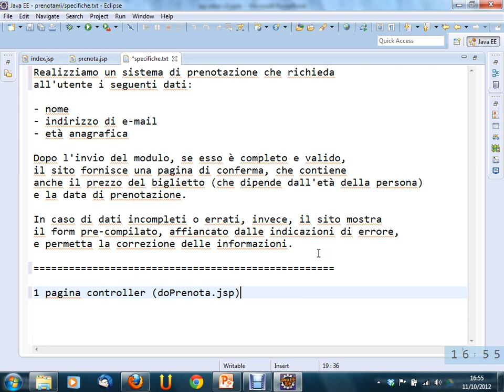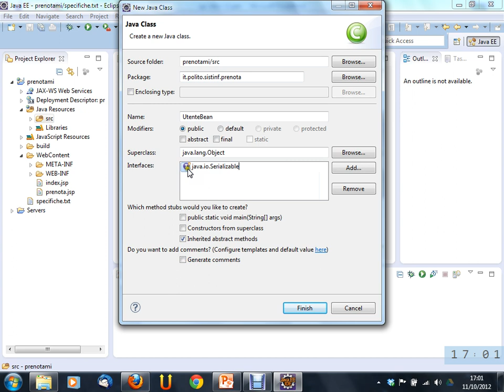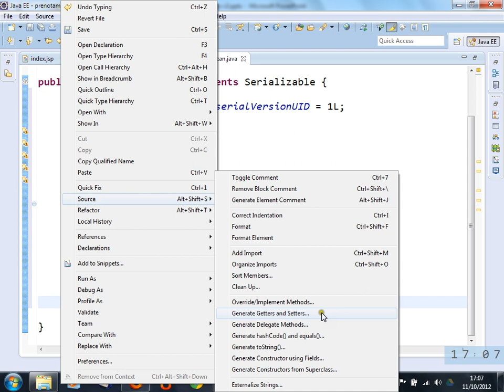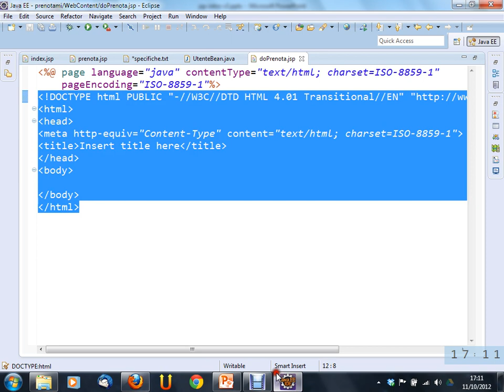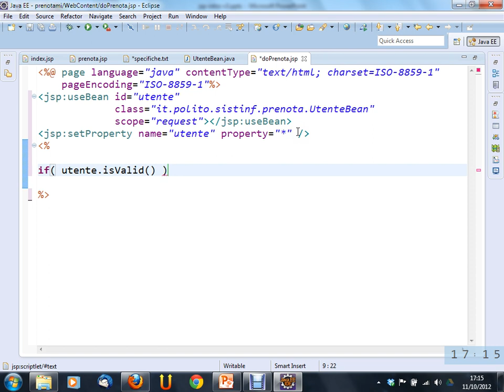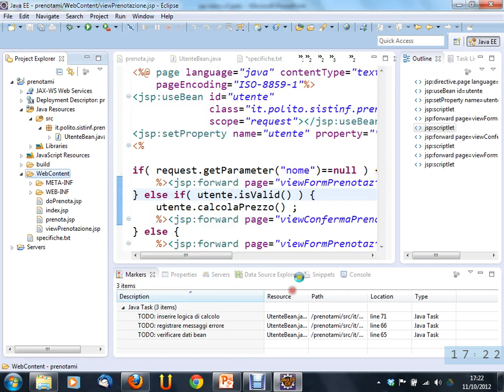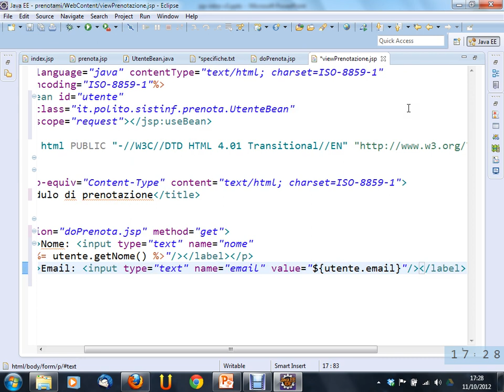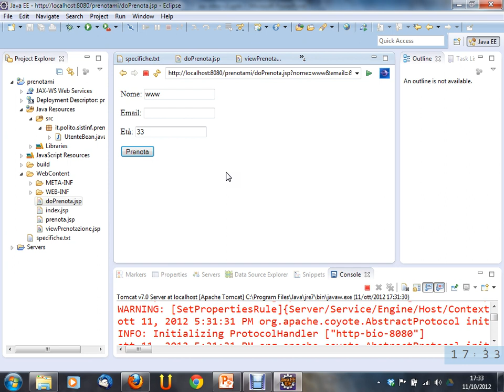Sistemi Informativi Aziendali - Lezione 05 del 2012-10-11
Argomento della lezione: Esempio di realizzazione di semplice interazione mediante pattern MVC (parte 1).